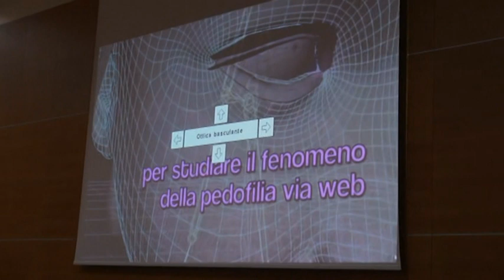La tutela dei minori in rete, se ne parla ad Arezzo in un convegno